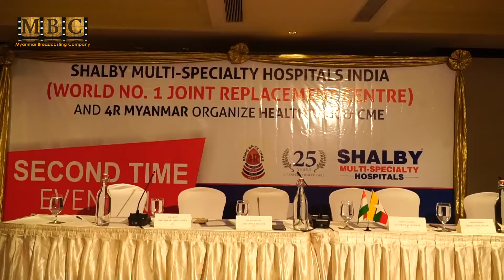Shalby Hospitals, India Charts A New Healthcare Chapter In Myanmar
Shalby Multi-specialty Hospitals, India organized a CME on “Joint Replacement and Targeted Therapy in Oncology” in Yangon, Myanmar on January 26, 2020.

Dr Shrirang Deodhar, Senior (Joint Replacement Surgeon) and Dr Bhavesh Parekh, (Senior Oncologist) were the faculties. Alongside the CME, a Media Meet was also organized in which the capabilities, expertise and specialties of Shalby Hospitals were showcased.

Courtesy by: MBC Entertainment TV

For more information about Shalby Hospitals, India, feel free